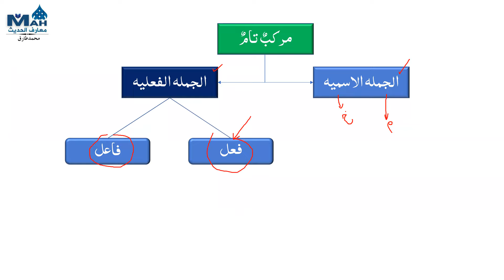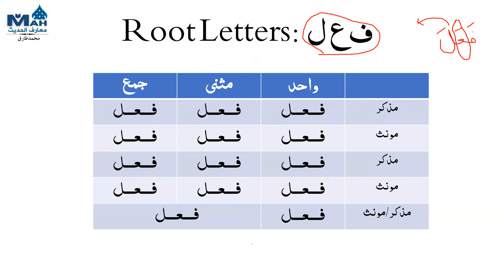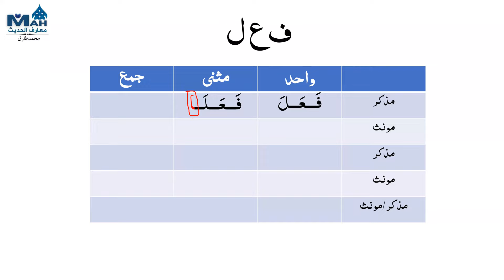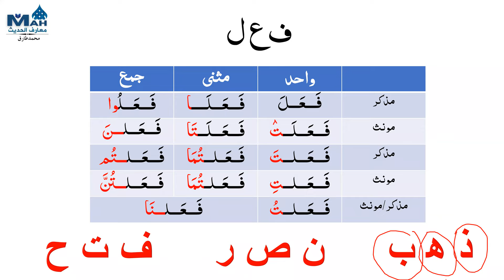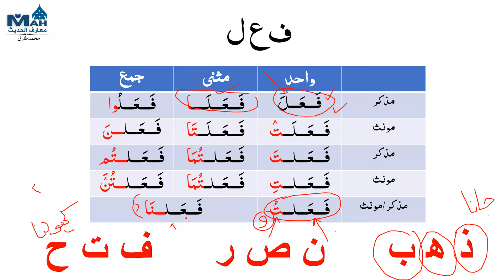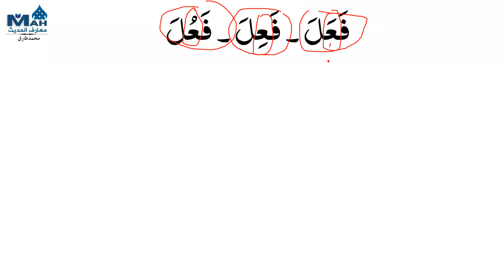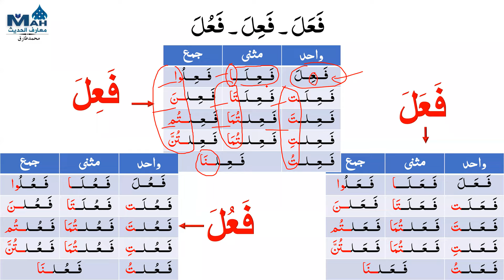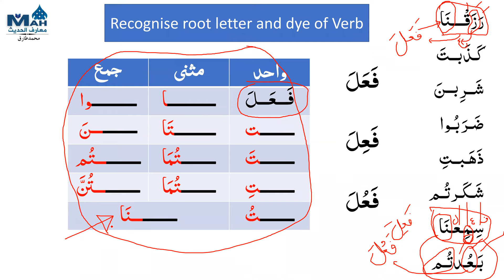Lecture 28 Fail Mazi ki Gardan